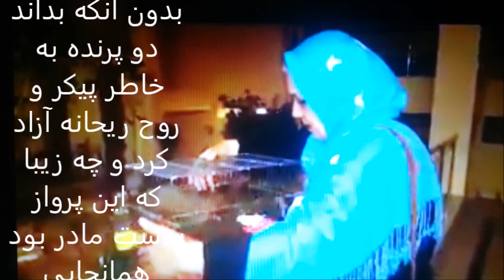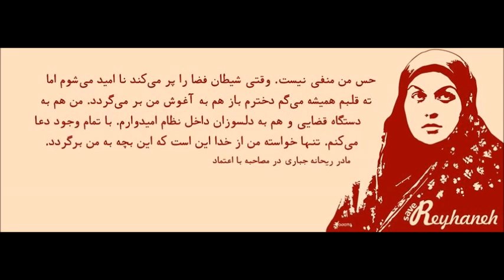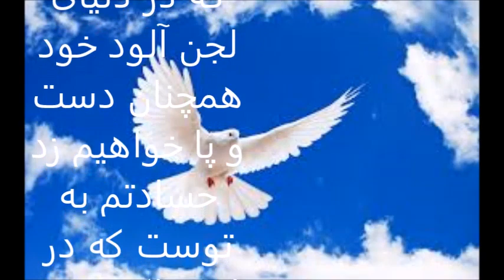For Reyhaneh By Homayoon Hakimi FT.Maryam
تقدیم به تو که امروز نخستین روز از پرواز قشنگت به اوج ملکوت است و ما را در گمنامی و گمراهی و بدبختی خودمان رها کردی. تو آزادی و هم اینک بی شک در آژادی کامل و با ایمان به زندگی زیبای ابدی در اوجی. ما چه؟ ما که اینجا باید بمانیم و همچنان دل خوش کنیم به این که فکر میکنیم زنده ائیم و زندگی میکنیم. خوشا به سعادت تو. با مهر همایون